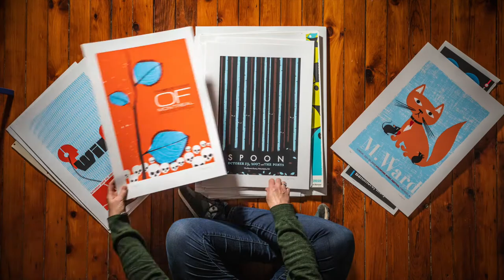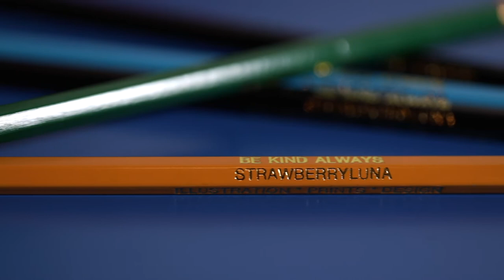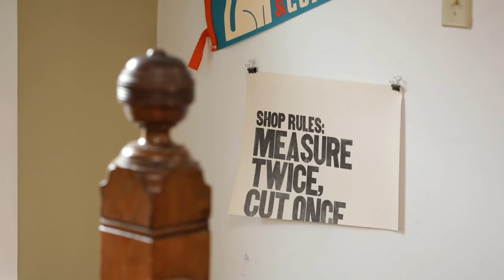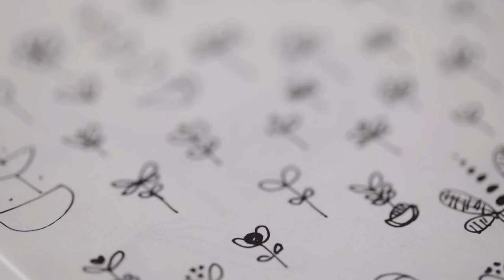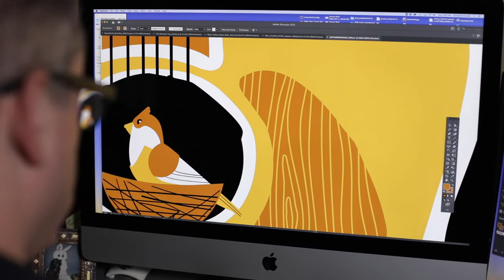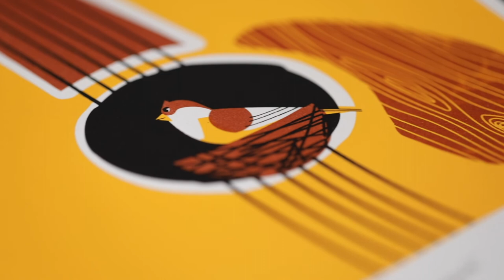strawberryluna: Studio Tour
Join strawberryluna for an inside look at their studio, process, and work.

Pittsburgh-based design duo Allison Glancey and Craig Seder are illustrators and screen printers.  These two hold a special place in the heart and soul of Handmade Arcade as the only business to have sold at every one of our winter events. It is not a Handmade Arcade without strawberryluna’s beautiful and colorful prints for sale.